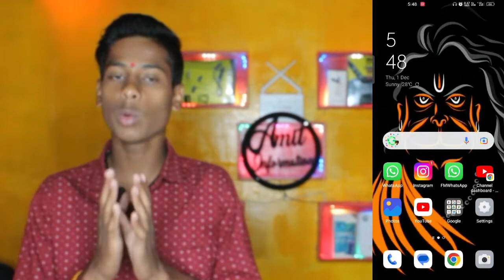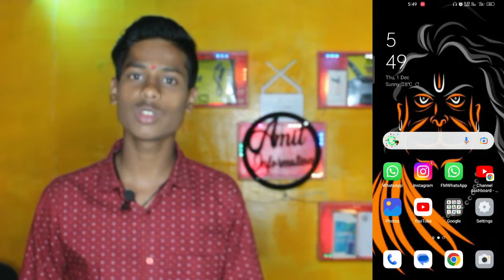GB WhatsApp use karne se pahle ise Jarur dekhna || GB whatsapp user alert || GB whatsapp chalate ho